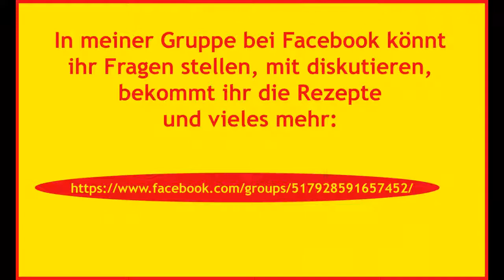Cocktail Wodka Daisy / Rezept / Tutorial / deutsch / HD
SOMMERSPECIAL COCKTAILS

Cocktail Wodka Daisy - süß/spritzig.

3-4 Eiswürfel
5 cl Wodka
2 cl Grenadinesirup
2 cl Zitronensaft
5 cl Zitronenlimo (Sprite)

einfach durchklicken und erkunden :)